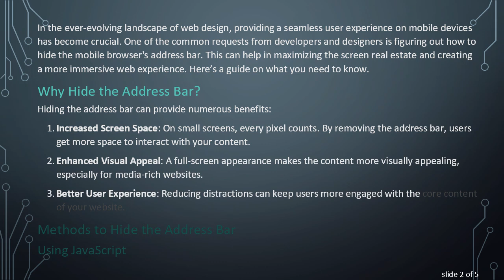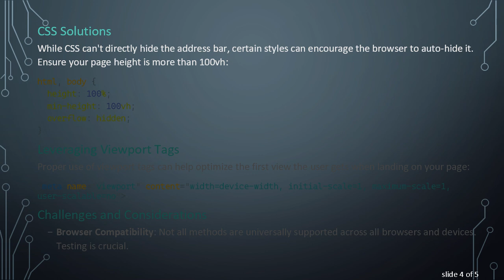A Guide on How to Hide a Mobile Browser's Address Bar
Summary: Learn the steps and techniques for hiding the address bar in mobile browsers to enhance your website's user experience.

In the ever-evolving landscape of web design, providing a seamless user experience on mobile devices has become crucial. One of the common requests from developers and designers is figuring out how to hide the mobile browser's address bar. This can help in maximizing the screen real estate and creating a more immersive web experience. Here’s a guide on what you need to know.

Why Hide the Address Bar?

Hiding the address bar can provide numerous benefits:

Increased Screen Space: On small screens, every pixel counts. By removing the address bar, users get more space to interact with your content.

Enhanced Visual Appeal: A full-screen appearance makes the content more visually appealing, especially for media-rich websites.

Better User Experience: Reducing distractions can keep users more engaged with the core content of your website.

Methods to Hide the Address Bar

Using JavaScript

One of the most straightforward ways to hide the address bar is by using JavaScript. Here’s a simple script to help you achieve this:

Meta Tag for Web Apps

If you’re developing a web app that you expect users to add to their home screen, you can use meta tags to enable a full-screen experience:

CSS Solutions

While CSS can't directly hide the address bar, certain styles can encourage the browser to auto-hide it. Ensure your page height is more than 100vh:

Leveraging Viewport Tags

Proper use of viewport tags can help optimize the first view the user gets when landing on your page:

Browser Compatibility: Not all methods are universally supported across all browsers and devices. Testing is crucial.

User Preferences: Some users may find the hidden address bar intrusive or confusing, especially if they need to access browser controls.

Security: Always ensure you're not compromising user security for aesthetics. The address bar provides important information about the URL and SSL certificates.

Conclusion

Hiding the address bar in mobile browsers can greatly enhance the user experience by providing more screen space and reducing distractions. Using various methods such as JavaScript, meta tags, and appropriate viewport settings can help achieve this. However, it’s essential to consider browser compatibility and user preferences before implementing these changes.

Using these techniques thoughtfully can create a more engaging and immersive mobile web experience.